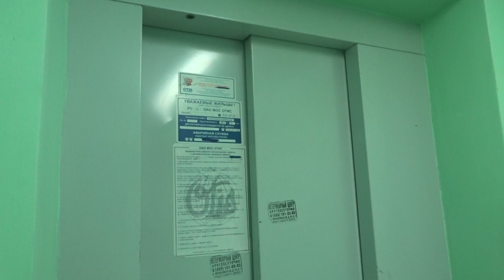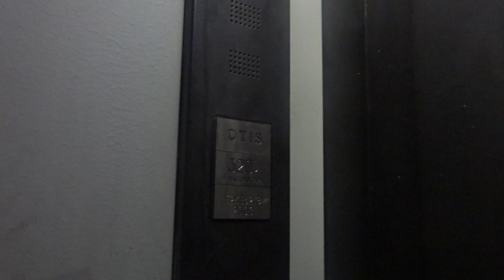Электрические лифты V=1 м.с. грузоподъемность 320 кг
Матросский переулок 1. Под. 8